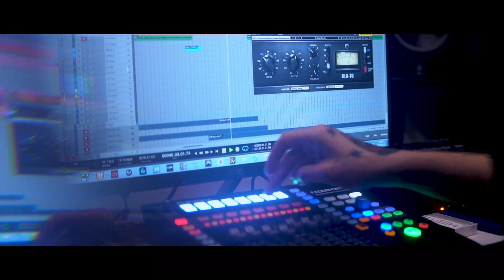HYPSTERIA RECORDS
HYPSTERIA RECORDS - Wypad na Śląsk
Ten film to krótka zajawka tego co miało miejsce nie tak bardzo dawno, bo we wrześniu 2019 r. na Śląsku, gdzieś pomiedzy Zabrzem, Rudą Śląską i Tychami
Wypełnilismy po brzegi studio naszego znajomego Bejfa na całe 2 dni. W Rudzie opróżnilśmy wiele butelek i kubków.
Razem z naszymi śląskimi ziomalami Vkie i Szopenem dopełniliśmy wypad podczas Brewery Festival, przy okazji nagrywając video do klipu w 3,5 minuty.
Cała relację zobaczycie na tym video oraz niedługo przy okazji premiery kolejnych teledysków. Do posłuchania takze na zbliżającej sie wydawniczo pierwszej naszej EP-ce.

EKIPA:
Konrad Tułak nghtlou -Video @nghtlou
Igor Kaczmarek - Photo @ne.edy
Wiktor Wu @wiktorzwwa
Kacper Urbański @urbanskii
Bartek Starzyk @b_artico
Kobe Szydłowski @kobeszydlowski
Patryk Friebe @mr.ferbi
Sebastian Mynek Friebe @mynekx
Filip Stamirski @stamir
Artur Siwiec @artursiwiec
Łukasz Liszka @bigvkie
Wojciech Szołdra @bejf_
Marcin Bacia @jestemszopen

Muzyka: Bartek Samerek "Samer"
Mix/Master: Wojciech Szołdra "Bejf"
Produkcja wykonawcza: Artur Siwiec, Wiktor Żola
Directed by Konrad Tułak & Igor Kaczmarek

Movement 2k19.